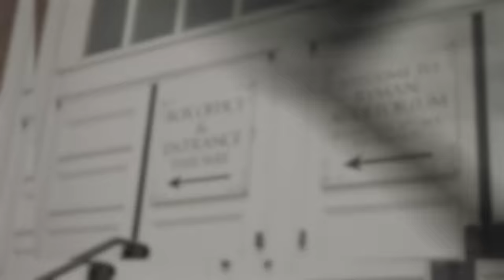The Dead South - A Little Devil [Official Music Video]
Official Music Video for "A Little Devil" by The Dead South

Lyrics:
I have loved you for some time
While all those other men wait in line
I've worn down my own
No conversation this time please

Then I saw the hole in the sky
That's when I heard the angel's cry
All the love that is in her eye
She just a little devil in disguise
Just a little devil in disguise

It was only in our dreams
I was there this time don't you, please
Writings on the wall they did scream
Your voice is never heard when it's this clean

So I'll tell you
How the story goes
Just lock me up with that bottle
The father, son, and the ghost
My heads on fire
My heart has turned to toast
I drank too much back then but
That's how she goes
That's how she

She's just a little devil in disguise